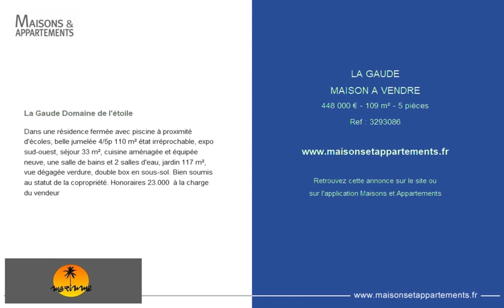LA GAUDE - MAISON A VENDRE - 448 000 € - 109 m² - 5 pièces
Référence : 3293086

La Gaude Domaine de l'étoile
Dans une résidence fermée avec piscine à proximité d'écoles, belle jumelée 4/5p 110 m² état irréprochable, expo sud-ouest, séjour 33 m², cuisine aménagée et équipée neuve, une salle de bains et 2 salles d'eau, jardin 117 m², vue dégagée verdure, double box en sous-sol. Bien soumis au statut de la copropriété. Honoraires 23.000 &#128; à la charge du vendeur